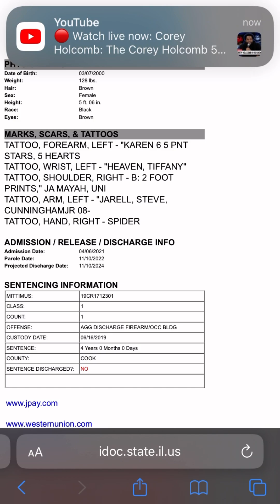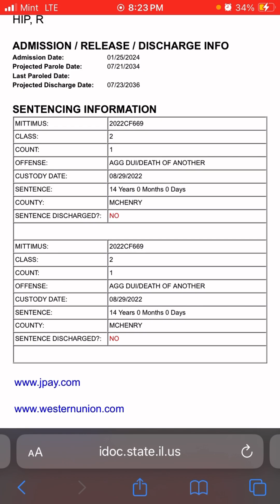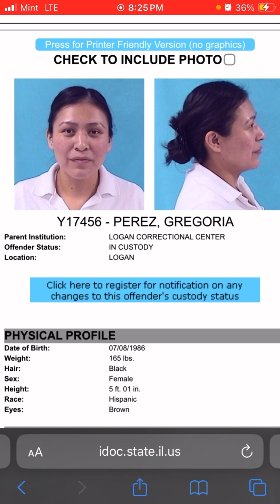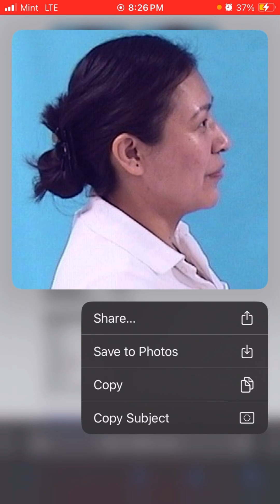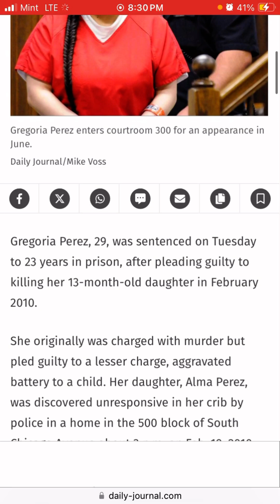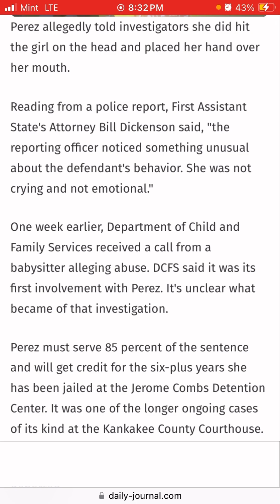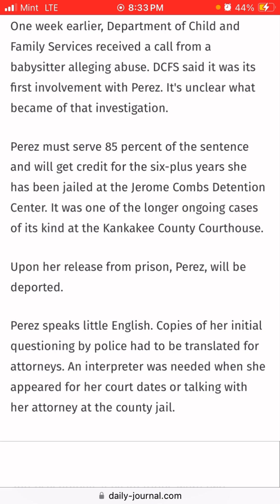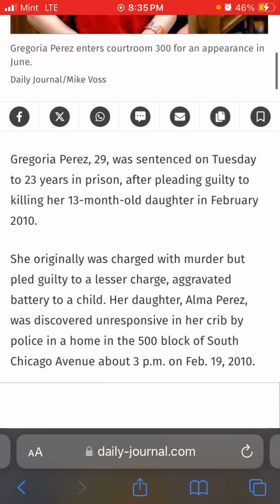Chicago’s Most Notorious Gangsta Girls: K*lling, Shooting, and M*rders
YOUTUBE.COM/USER/SKINNY91MP

Contribute: $aaronimoses